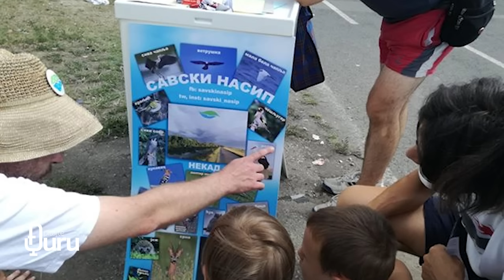Podcast "Pitajte Đuru" - Ukoliko Savski nasip popusti, desiće nam se "Obrenovac" na Novom Beogradu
Jesu li splavovi u Beogradu raj za turiste ili pretnja vodosnabdevanju Beograda? Može li nam se desiti "Obrenovac" na Novom Beogradu ukoliko izbušeni Savski nasip popusti? Imaju li splavovi dozvole? Da li je tačna tvrdnja Aleksandra Šapića da ne može da ruši ljudima kuće i da pravi od njih socijalne slučajeve, ili su oni koji sugradili sve samo ne socijalni slučajevi? Ko je odgovoran?

Na ova pitanje u novom podcast-u odgovara Oliver Ilić iz grupe građana "Savski nasip"

Ukoliko i vi imate pitanje, javite se svakog četvrtka na broj telefona ili viber 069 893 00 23, ili pišite na FB, Twitter ili Instagram Pitajte Đuru, a pitanja možete poslati i na e-mail